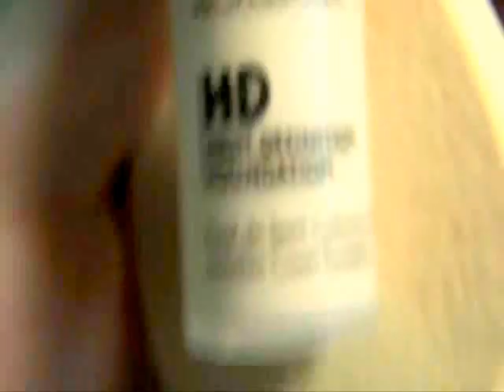超容易校園清新妝容/ Simple, Back to School Makeup/ Photoshoot & Bloopers! [Requested]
[More detailed description below ↓ ]
I had my friend Cristal to do this make tutorial. This is one of the few times I do her makeup with seriousness. There were some crazy looks I created and she was the one who was brave enough to be my model. Thanks to her, this video is really beautiful!

Detail Step by Step
(Those I mark *** are the steps that I find extremely important in this look because that's make all the difference. You can look so much refreshed with these steps done well.)

1. Foundation Primer [Optional]
If you have medium skin type, not too oil or not too dry, then you can try using primer before foundation. It gives a smooth base, i.e. moisturized skin, for the foundation product that goes on later.

2. Foundation
Applying foundation can even the skin tone. In other words, skin is likely to look better, more flawless. But if you already have nice skin condition, foundation is optional, too.

3. Finish Powder
This is quite necessary, though. Powder can set the foundation so it's less likely to be out of place after all day sweating or oil on the face. For those who don't use foundation, powder can be applied after sunscreen to reduce the oil look.

4. Concealer ***
Find a concealer product that suits your skin type. Here I am using a cream product which is more suitable for less oilier skin. Basically, for oilier skin type, you want to find a concealer product that is lighter in formula. Cover the under eye dark circle in a triangle area under the eyes and gently smooth the product outward. Finally, tap it in place and set it with powder as well.
The order varies. I'd recommend using concealer first because concealer after foundation increases the chance of cakey look.

5. Eye Brows ***
You can use either brow pencil or powder. A pencil product comes in handy and is easy to use. But I like powder because the result is often softer, compared to the slightly harsher brow shape a pencil product gives. It depends on personal liking. To define the eye brows, first start in the middle and gradually work your way toward the outer ends. I wouldn't recommend making a harsh arch because you might as well look "harsh". Then back to the inner ends. Don't extend it over the inner corner of the eyes.
Here you can see that eye brows I draw are less arched. It's more childlike or even boyish. "It gives character to the makeup look" is exactly what I mean here.

6. Gel Liner***
I personally love gel liner. But liquid liner is recommended, too. These products dry quickly so it reduces the chance of staining the eye lid when it's still wet. The upper lash line is often enough for the look. Lining the lower lash line too much can sometime close the eye, making it smaller. We're going for a fresh, simple look so I only liner the upper line.
Some people use tight line technique. I think it requires lots of practice because the liner may fall out to your lower eye lids when you first begin to try it.

7. Mascara
The same for the mascara. Keep it simple and clean. I don't need to say much about it, right?

8. Blush***
With a brush apply blush from the apple of your cheek, along the cheek bone, to the place near the ear. Apply it with small amount a few more times so you don't apply to much at once. This is a day time look so in the sunshine, less blush makes you glow, instead of burnt.

9. Lip Gloss
Girls I know love lip gloss because many of them don't like the heavy color lip stick provide. But you can still find some translucent lip stick that gives slight color. Lip gloss, on the other hand, has more shine to it. But the thing is, it moves out of place easily, meaning that you may have to watch it as often as you can so you don't get greasy lips when the lip gloss bleeds.